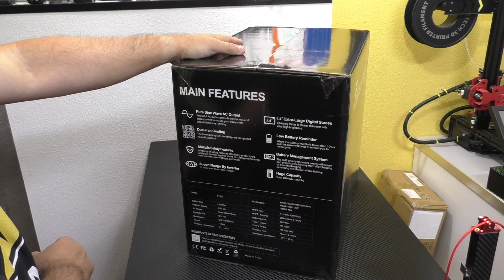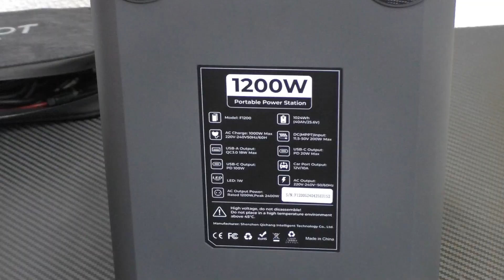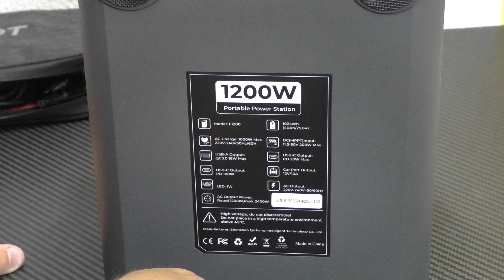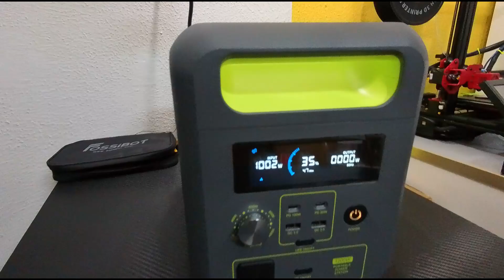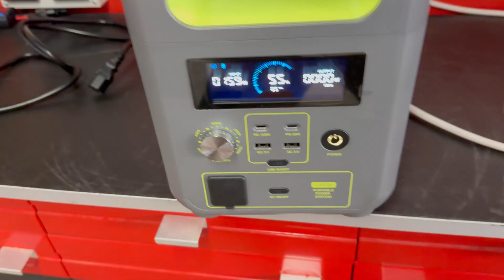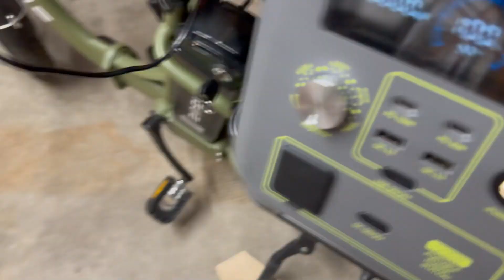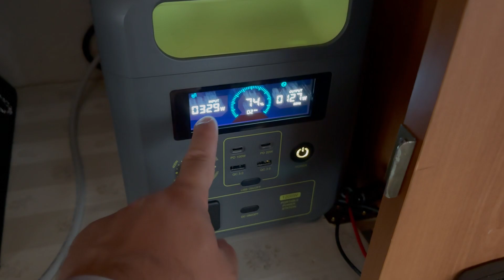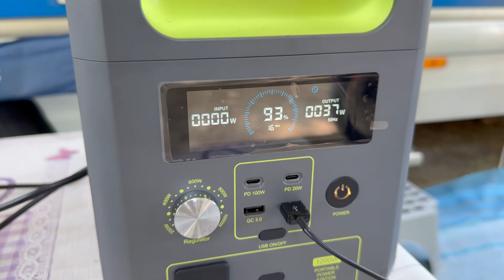Lei ti da 1200w con 500€ RECENSIONE Fossibot F1200 1024Wh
Nuovo "taglio" di Power Station by FOSSIBOT
Avete presente la F800 provata qui?
Ok praticamente uguale con forma diversa, hanno aggiunto un po' di potenza e un po' di batteria.
Vediamo com'è fatta!
Buon Video...

Link per gli acquisti: (attualmente in pre-ordine)

Prezzo scontato: € 409

Prezzo scontato: € 649

▶ F1200 su Amazon

CAPITOLI:
0:00 Introduzione e prezzi
1:01 Cosa vuol dire comprare online
2:02 Il video di oggi ed i limiti di queste power station
3:11 Spacchettamento e dotazione
5:15 Costruzione, ingressi, uscite e ventilazione
6:40 Caratteristiche tecniche
7:32 Accensione, display e comandi
8:47 Ricarica da AC e selettore di potenza
9:40 Rumorosità delle ventole
10:10 Fase finale di ricarica a bassa potenza
10:23 Ricarica da AC + DC
11:39 Ricarica massima da ingresso fotovoltaico
12:23 Carica di una bici elettrica
14:15 Modalità ups ed utilizzo in camper
15:57 Utilizzo in esterno per PC e accessori vari
16:25 Conclusioni